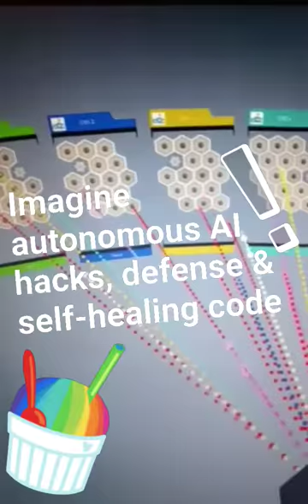Cyber Grand Challenge AI hacking & defense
Imagine self-healing cyber security defense systems protecting against self-evolving cyber attack systems. Woah...